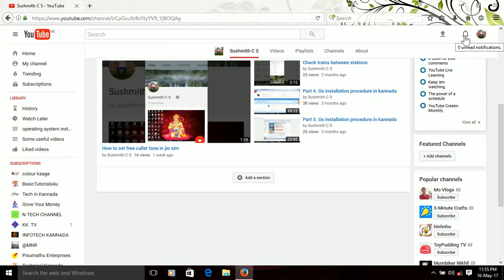how to protect laptop/computer from ransomware attach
a type of malicious software designed to block access to a computer system until a sum of money paid